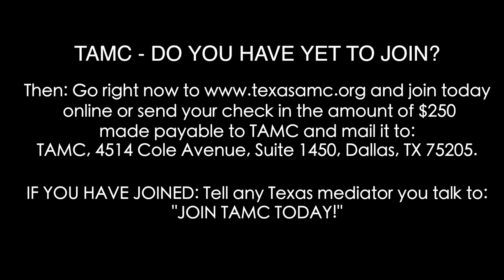Top Texas Mediator Tells why he has joined TAMC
Texas Attorney - Mediators Coalition sits down with member and fellow mediator Jay Zeleskey as he explains the critical role that mediation plays in the courts and the importance of court annexed mediation.